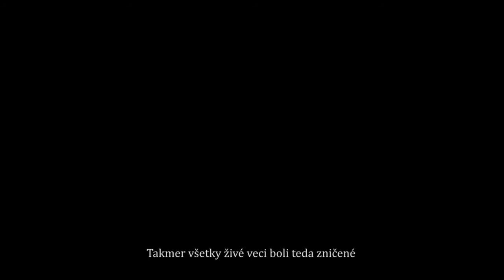Compsognation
slovak subs